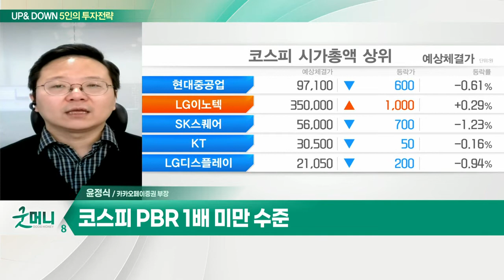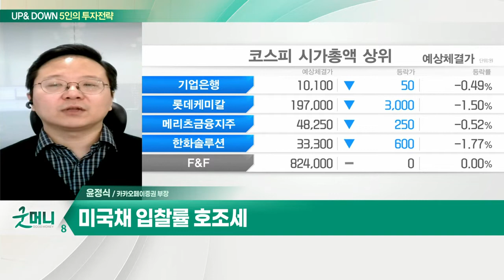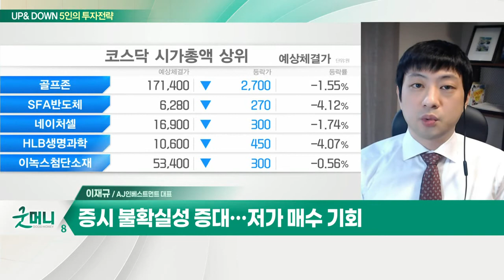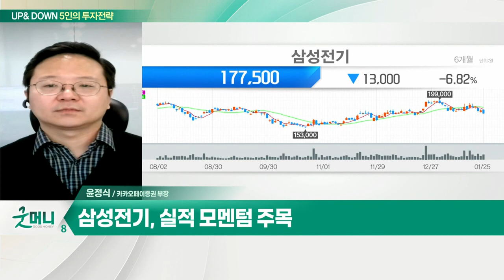삼성전기... "악재 또 악재" 코스피 하락세 어디까지? / 덕산테코피아... "저가 매수 기회"… 어떤 섹터 담아볼까?_UP&DOWN 5인의 투자 전략 (20220126)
Q. "악재 또 악재" 코스피 하락세 어디까지?
- 美 증시, 실적 호조 종목 위주 반등
- 미국채 입찰률 호조세
- 코스피 PBR 1배 미만 수준
- 삼성전기, 실적 모멘텀 주목

Q. "저가 매수 기회"… 어떤 섹터 담아볼까?
- 증시 불확실성 증대… 저가 매수 기회
- 디스플레이 OLED 채택 및 전환 등 고성장 전망
- OLED TV 전성시대… 올해 출하량 800만 대

- OLED 및 반도체 소재 사업 성장
- 올해 영업익 200억 원 전망
- 2차전지용 첨가제 사업 본격화